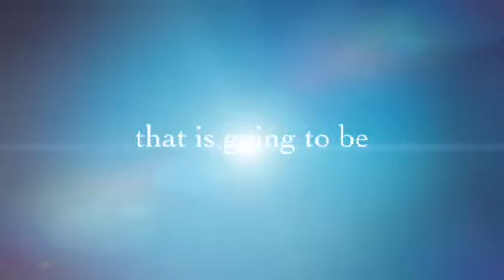My channel trailer